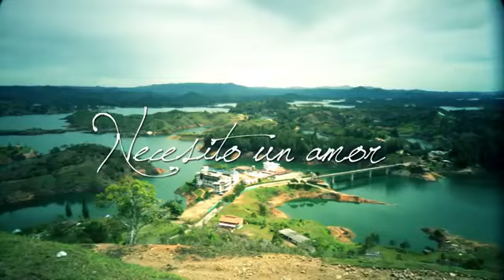Necesito un Amor - LP Los Profetas